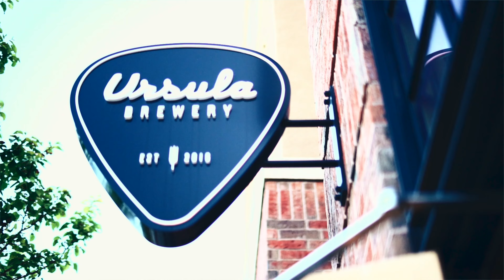Help protect our ocean! How to support ocean conservation with NFTs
Watch how artist Dreamscape teams up with Ursula Brewing to offer an NFT to help support Counting Coral - nonprofit that reforests coral around the world.

Follow the link below to purchase an ocean conservation NFT and receive beer rewards from Ursula Brewing:

More infö about Counting Coral and their efforts for ocean conservation:
:This video shows clips of Counting Coral placing coral banks in Fiji to directly support coral growth